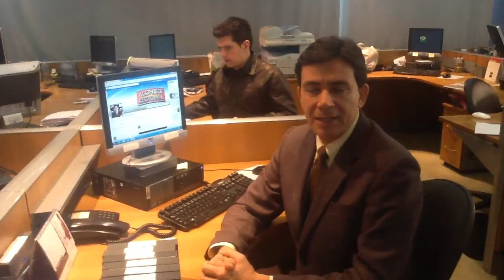Quinta-feira (04/12), no "Acontece Regional"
Tem vôlei no "Acontece Regional" dessa quinta-feira. No nosso bate-papo esportivo, Luis Magalhães traz os detalhes do vôlei regional. E no programa, você ganha voz. A gente vai mostrar a absurda história de uma ponte em Campinas  que liga dois importantes bairros da cidade e que corre o risco de desabar.

Nesta quinta, às 07h30.